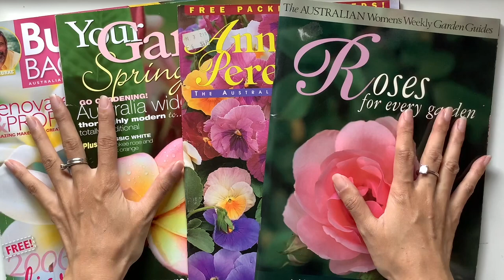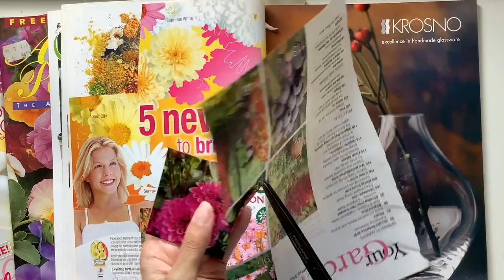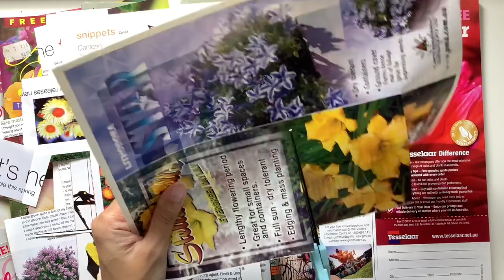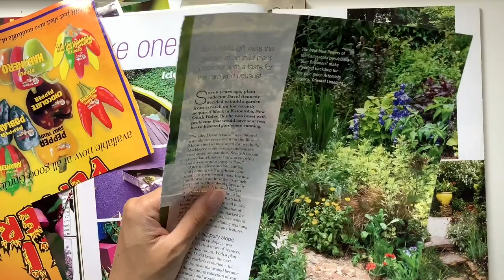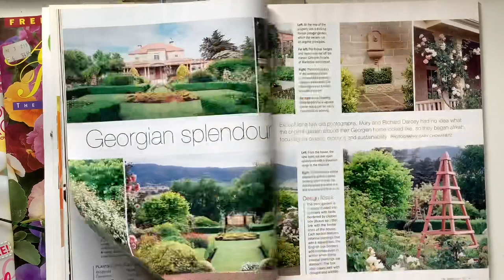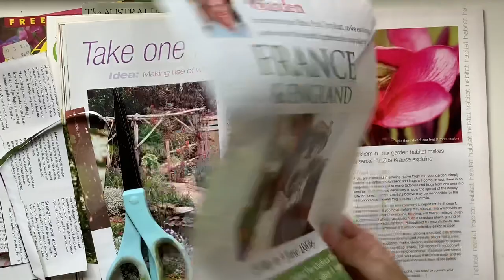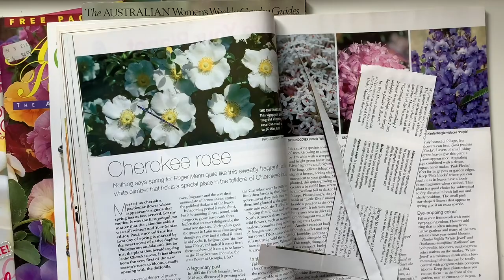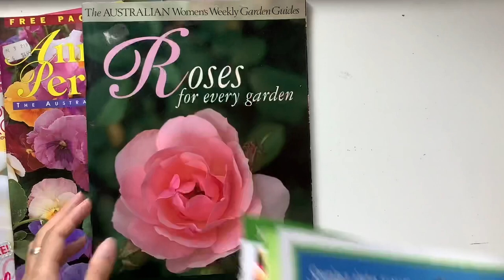Cutting out floral images to make journal cards - Junk journal ephemera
Hello, hope you enjoy this laidback video as I look for floral images.

Etsy shop

Walk book

My journal courses for ladies 18 and over - Email to register
Reflections course ($30) - Documenting the year through visual journaling
Anchor course ($40US) - Finding our anchors, going back to our roots, and being grounded and centred. ($10US for those taking it a second time)
Willow course ($30US) - Journaling basics course with lots of prompts and ideas for beginners who don’t know how to start and advanced journalers who want some inspiration and structure.
Art course ($30US) - A journaling course of self-discovery, self-expression, and self-growth. You don’t need to be an artist or be able to draw.
Intentional Life ($40US) - Creating an intentional and meaningful year through journal prompts